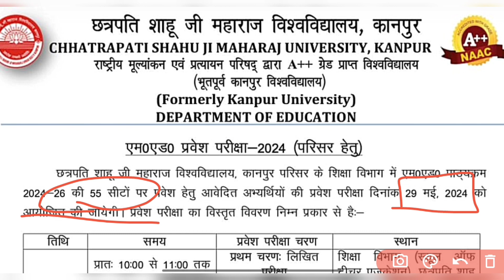information regarding m.ed